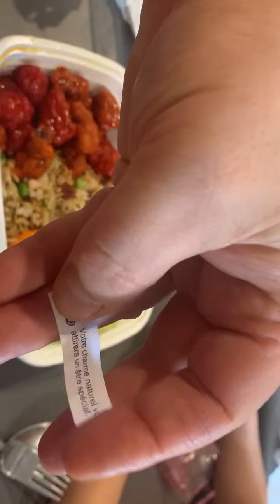Two Killer Sons have good day at tawassan mills mall amd soccer field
Two killers having fun